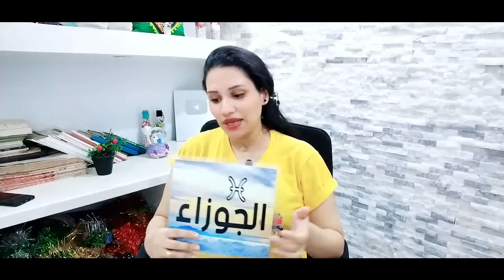توقعات برج الجوزاء الاسبوع الرابع من شهر يوليو 2022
وللأشتراك في ميزة الانتساب إلى هذه القناة للاستفادة من المزايا:
كيف تعرف برجك ؟ ...
برج الحمل
( 21 مارس شهر 3 – 20 أبريل شهر 4 )
برج الثور
( 21 أبريل شهر 4 – 21 مايو شهر 5 )
برج الجوزاء
( 22 مايو شهر 5 – 21 يونيو شهر 6 )
برج السرطان
( 22 يونيو شهر 6 – 22 يوليو شهر 7 )
برج الأسد
( 23 يوليو شهر 7 – 22 أغسطس شهر 8 )
برج العذراء
( 23 أغسطس شهر 8 – 22 سبتمبر شهر 9 )
برج الميزان
( 23 سبتمبر شهر 9 – 22 اكتوبر شهر 10 )
برج العقرب
( 23 أكتوبر شهر 10 – 21 نوفمبر شهر 11 )
برج القوس
( 22 نوفمبر شهر 11 – 21 ديسمبر شهر 12 )
برج الجدي
( 22 ديسمبر شهر 12 – 20 يناير شهر 1 )
برج الدلو
( 21 يناير شهر 1 – 19 فبراير شهر 2 )
برج الحوت